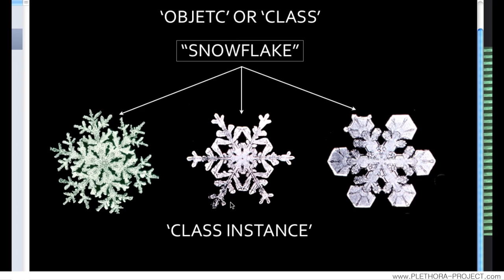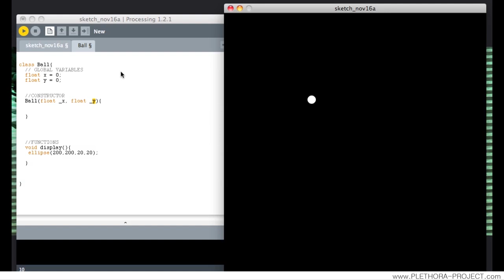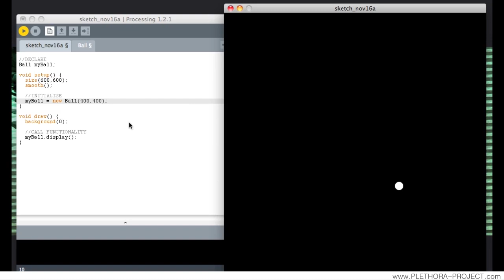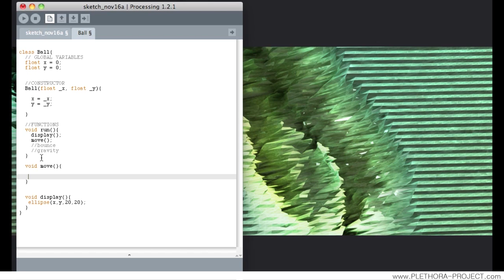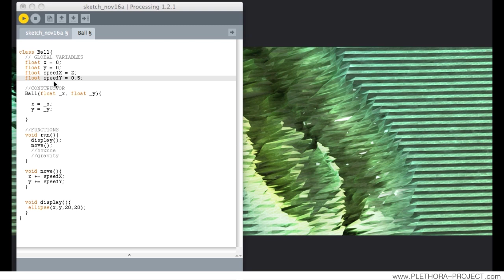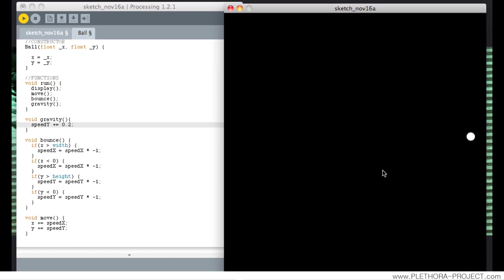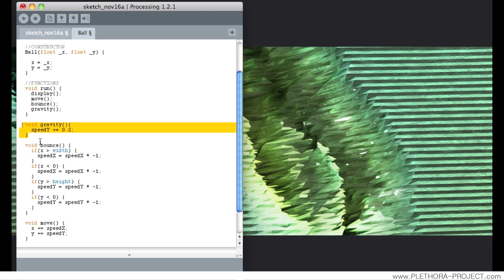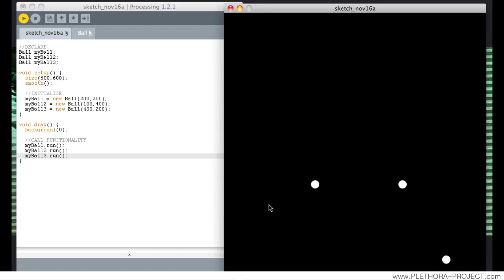Processing Tutorial 07 - Classes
//PROCESSING VIDEO TUTORIAL 07
//Classes